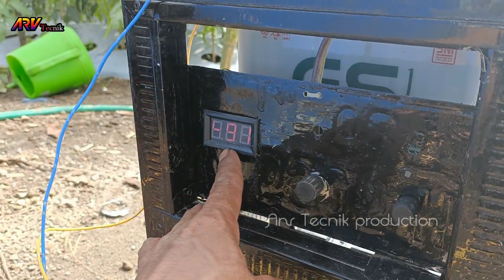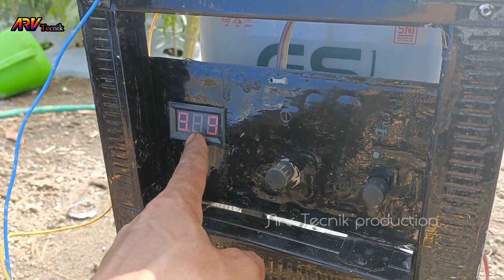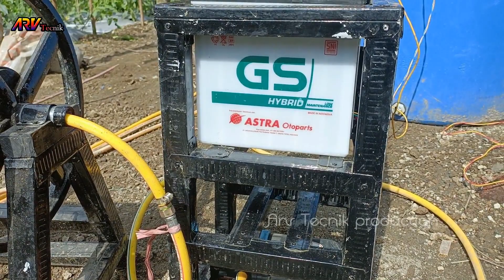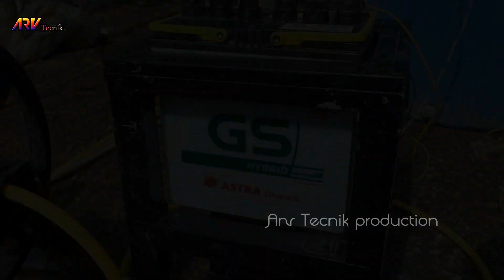Tak perlu gendong untuk penyemprotan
sprayer elektrik / alat semprot pakai selang 80 meter
alat semprot atau sprayer yang banyak di gunakan ialah dengan di gendong
alat semprot dengan model di gendong akan menguras tenaga karena beban yang di bawa , nah dengan siring kemajuan alat semprot dengan memakai selang akan lebih ringan dan pastinya akan lebih cepat
di video ini kita memakai alat semprot elektrik yang memakai selang dengan panjang 80 meter

semoga bermanfaat

Terima kasih